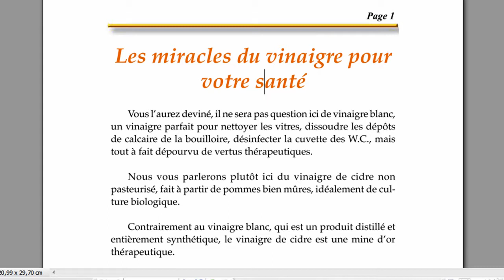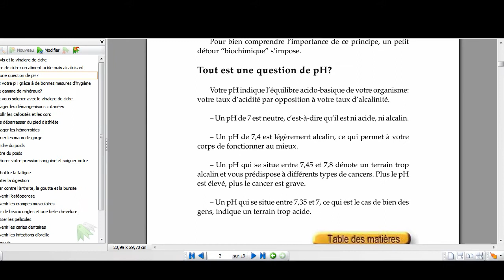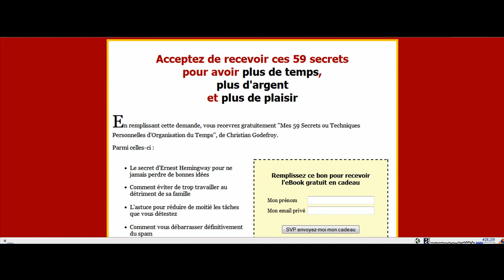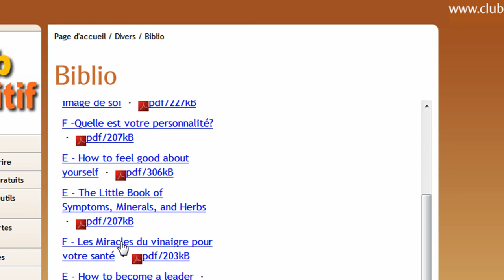Les Miracles du Vinaigre pour la Santé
- Voici un livre électronique gratuit à télécharger sur la bibliothèque du Club Positif. D'ailleurs, vous pourrez y découvrir 49 autres ouvrages gratuits.